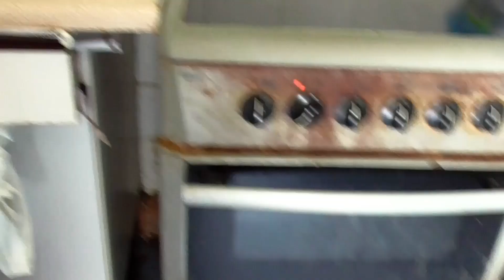NIKKI BLACK LABRADOR SERIES TWO EPISODE SIXTY NINE AT THIRTEEN MONTH'S OLD WITH ANDREW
OBEDIANCE AND TRAINING AND PLAY TIME AND GROOMING .AND LOTS OF FUN WITH NIKKI
OBEDIANCE AND TRAINING AND PLAY TIME AND GROOMING .AND LOTS OF FUN WITH NIKKI. GOOD MORNING EVERYONE  WITH  ANDREW & NIKKI. WELCOME TO THE FILM .ENJOY THE FILM and if anyone wants to see more photos of Nikki go on his Facebook page its named Nikki his email is . join his Facebook and like is photos & put some of your dog on